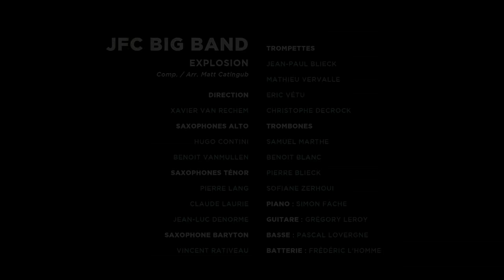JFC BIG BAND "Explosion" Live at La Batterie Guyancourt - Directed by Mister Bi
JFC BIG BAND "EXPLOSION"

Composition / Arrangement  : Matt Catingub

Filmé le 22 Novembre 2014 à La Batterie / Guyancourt

JFC BIG BAND :

Saxophones
Alto :
Hugo Contini
Benoit Vanmullen
Ténor :
Pierre Lang
Claude Laurie
Jean-Luc Denorme
Baryton :
Vincent Rativeau

Trompettes :
Jean-Paul Blieck
Mathieu Vervalle
Eric Vétu
Christophe Decrock

Trombones :
Samuel Marthe
Benoit Blanc
Pierre Blieck
Sofiane Zerhoui

Piano : Simon Fache
Guitare : Grégory Leroy
Basse : Pascal Lovergne
Batterie : Frédéric L'homme

Direction : Xavier Van Rechem

Le JFC remercie :
"La Batterie" de Guyancourt - Direction : Jean-Pierre Piat
Toute l'équipe technique de "La Batterie"
La ville de Tourcoing

Son façade et enregistrement :
Jérémy Scherpereel

Cadreurs :
Thibaud Roy
Vincent Sécher
Ben Flinois

Réalisation : Mister Bi!